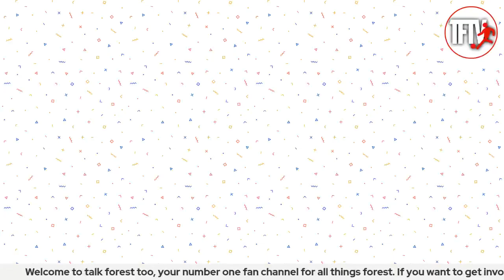Nottingham Forest Luton town | fan preview | fest dan